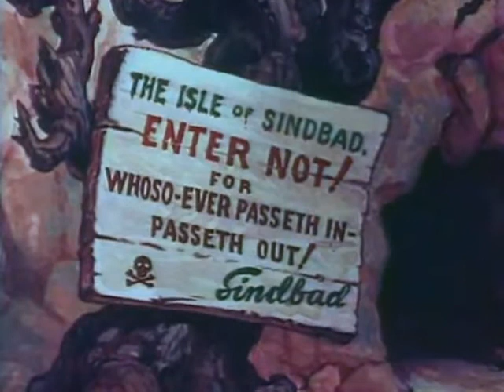Popeye el marino contra Sindbad el marino en español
Año: 1936
Dominio Publico
Productora: Fleischer Studios
Sinopsis: Sinbad el marino (Bluto/Brutus) se proclama cantando como el mejor marinero, aventurero y amante del mundo. Mientras Popeye navega por los mares, oye la canción y lo toma como un desafío. Sin embargo, a llegar a la isla de Sinbad, éste secuestra a Olivia, y Popeye se embarcará en una aventura para rescatarla de su captor. Se trata del primer cortometraje de Popeye realizado